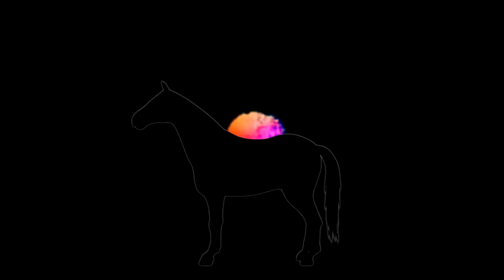The Greatest Show - Music Video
an SSO Music Video

A shoutout to you-tubers:  Bree Gamings & Crystal Dogstar and Instagramers: Ashley Diamondbrooke

song - the greatest show from "The Greatest Showman